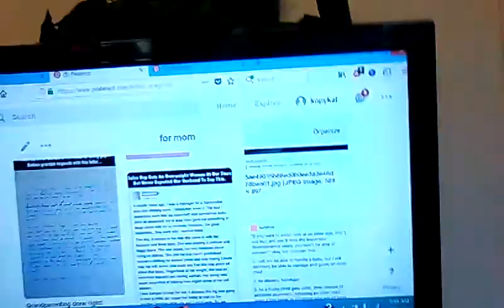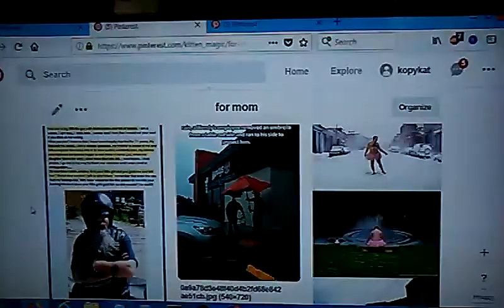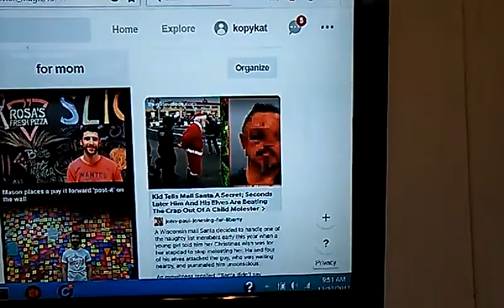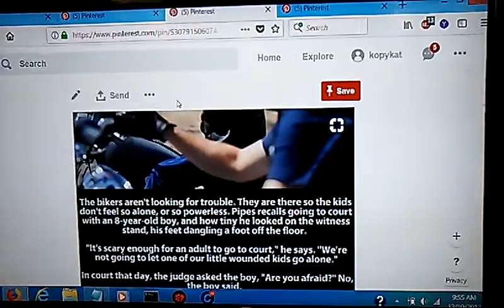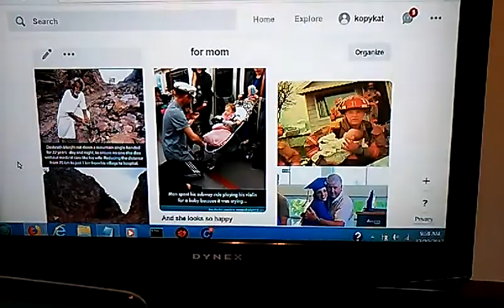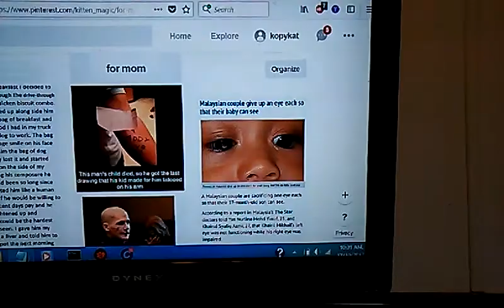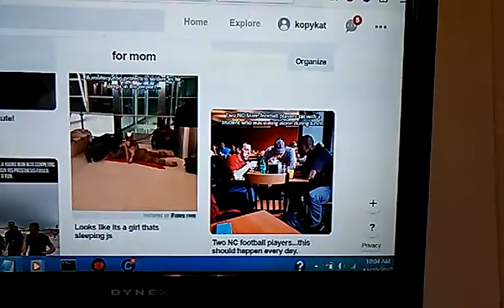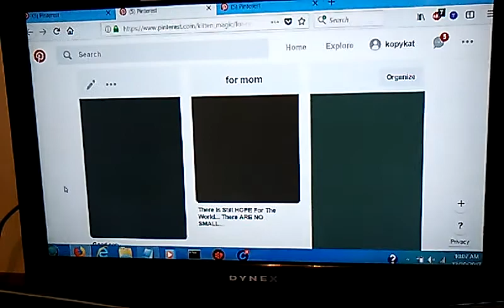How To Tweak To A Higher Frequency, NDE